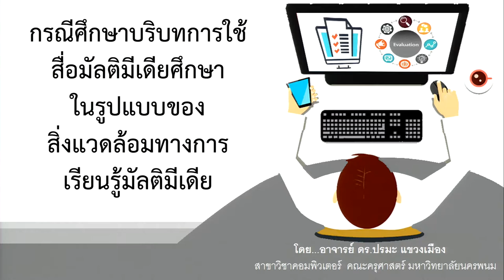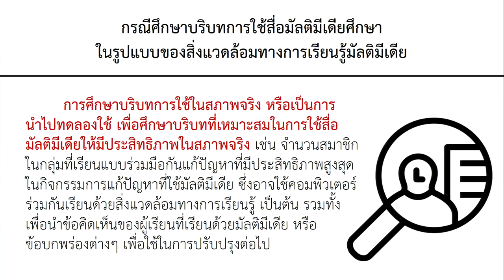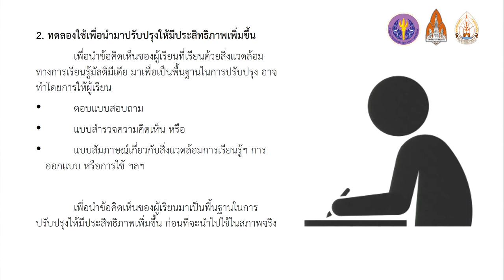กรณีศึกษาบริบทการใช้มัลติมีเดียการศึกษาในรูปแบบในรูปแบบของสิ่งแวดล้อมทางการเรียนรู้มัลติมีเดีย